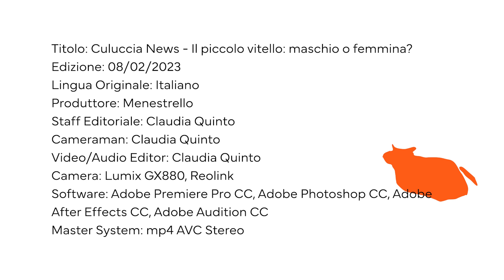🇮🇹 Culuccia NEWS: Il piccolo vitello: maschio o femmina?